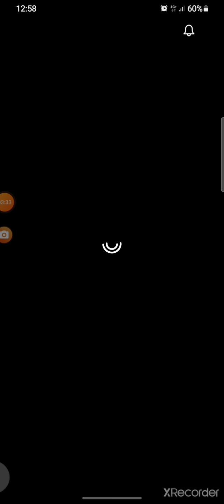Bassem les histoires d'amour par procuration, se mettre avec quelqu'un pour oublier une déception 🤔🙄